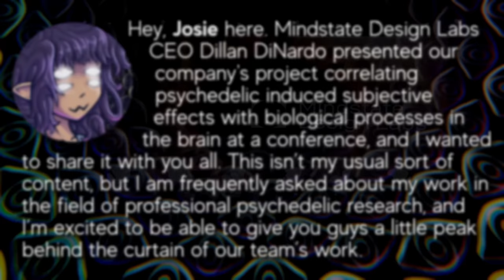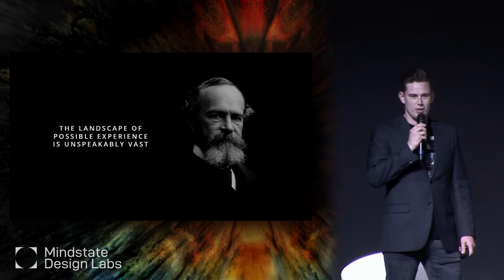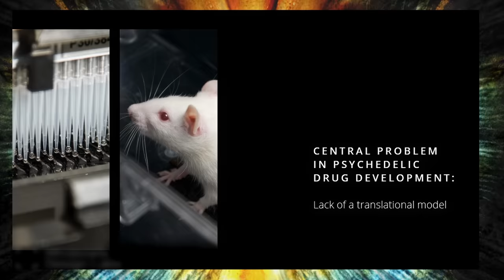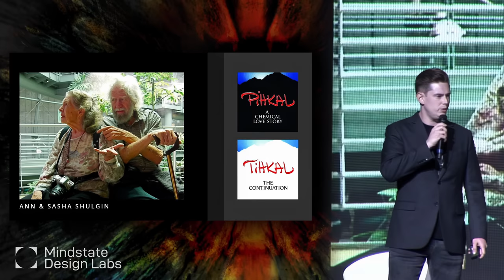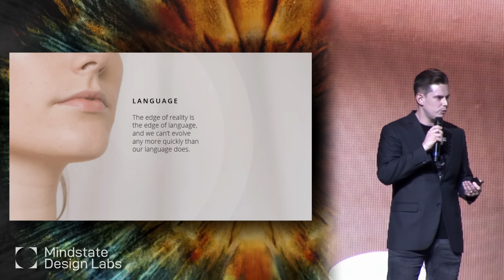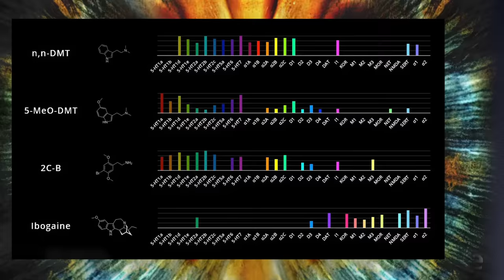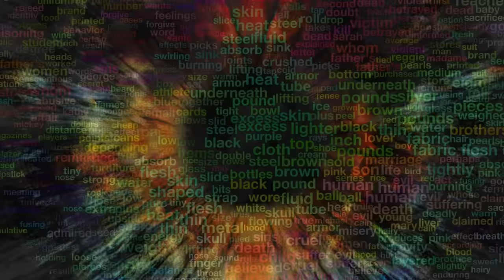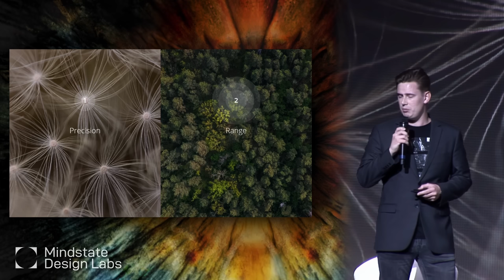Mapping the Biological Basis of the Psychedelic Experience | Mindstate Design Labs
Hey, Josie here. Mindstate Design Labs CEO Dillan Dinardo presented our company's project correlating psychedelic-induced subjective effects with biological processes in the brain at a conference, and I wanted to share it with you all. This isn’t my usual sort of content, but I am frequently asked about my work in the field of professional psychedelic research, and I’m excited to be able to give you guys a little peek behind the curtain of our team’s work.